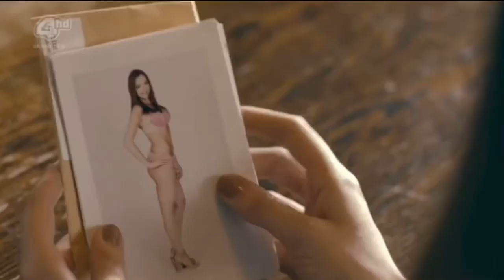Chloe Gemmel - My Mad Fat Diary - The Fear - Lily Allen